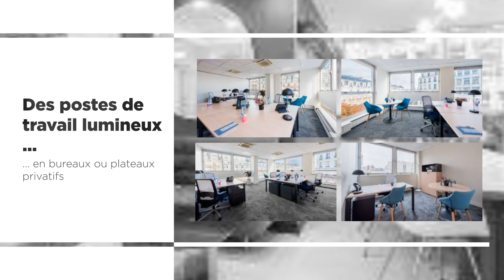Bureaux privés / Coworking / Salles de réunion@ Avenue Montaigne Paris 8e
COWORKING - Bureaux privés ou postes en espace de coworking Paris 08, sur la prestigieuse avenue Montaigne.
Nous vous proposons de découvrir le centre d'affaires Elysées Montaigne, situé sur l'avenue la plus reconnue à l'internationale pour ses enseignes de luxe et le charme de ses bâtiments majestueux.
Optez pour des espaces de bureaux au cœur du Triangle d'or parisien, à proximité du rond-point des Champs-Elysées.